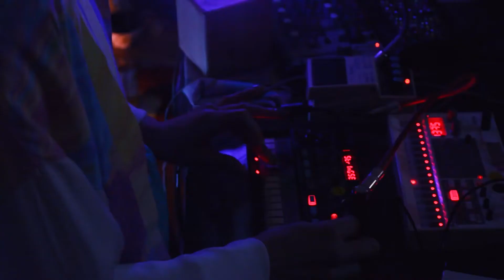aili a.k.a sueññño - Palacio Digitál 9-12-21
Live performance from aili a.k.a sueññño
Streamed live on PalacioPalace.org 9-12-21